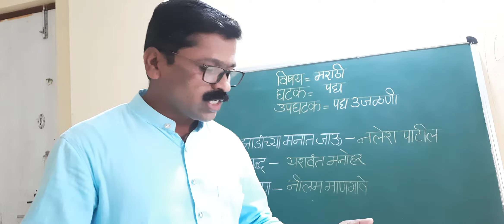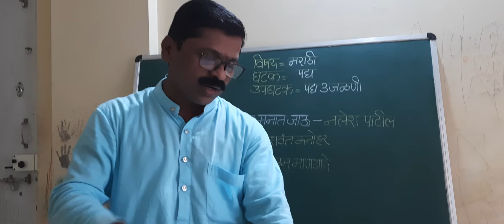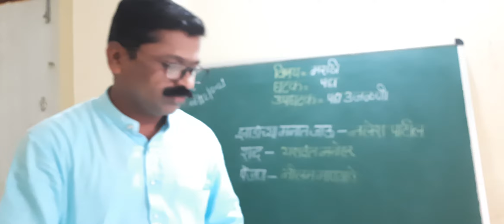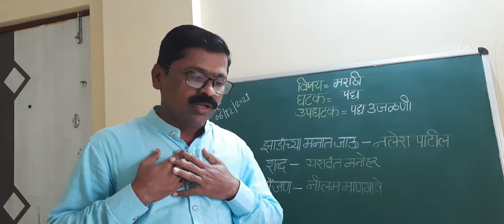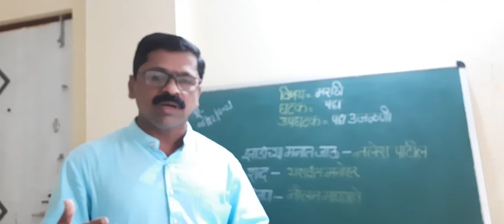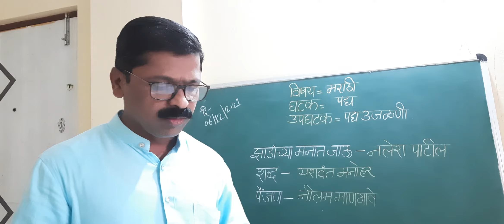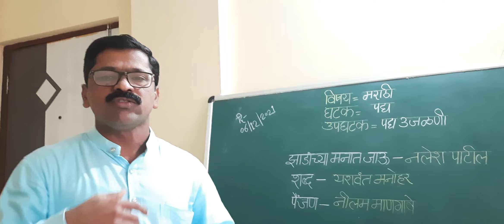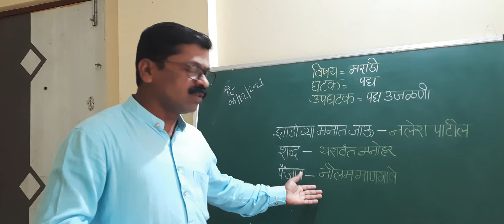पद्य विभाग उजळणी